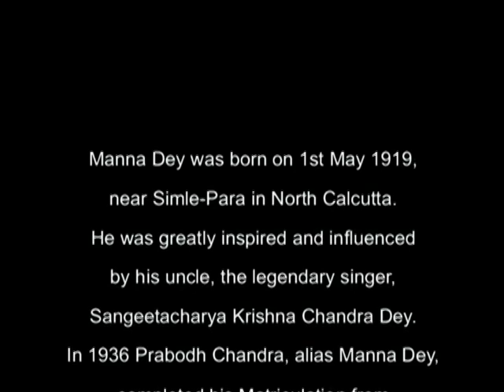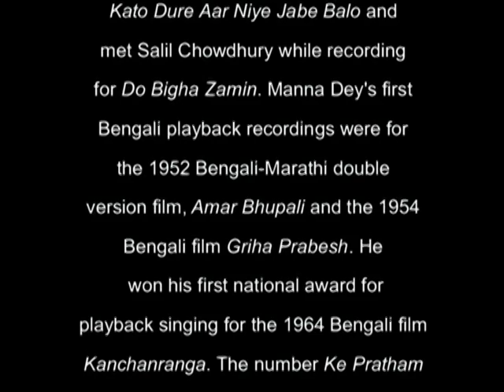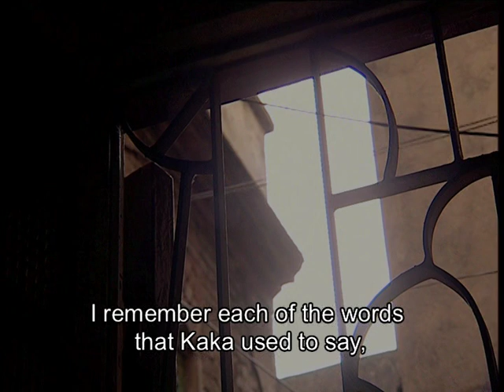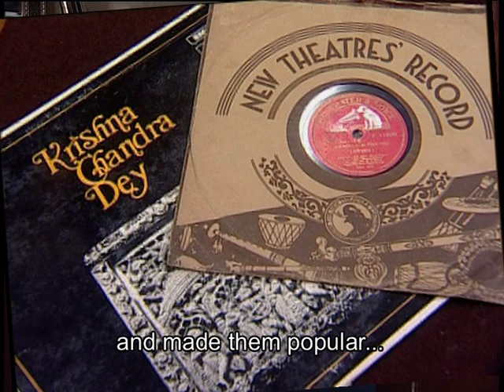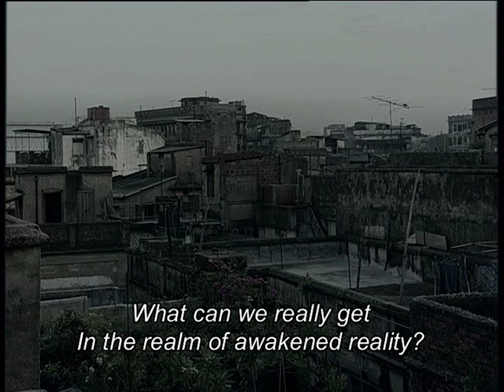My Life My Music: Manna Dey - Part 1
Director: Malay Dasgupta